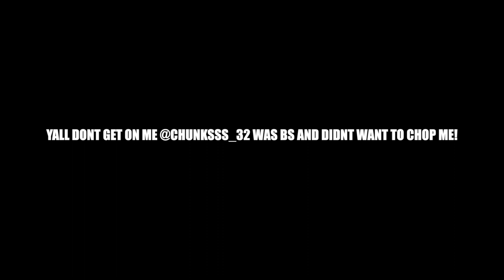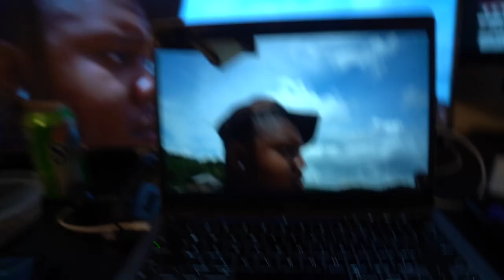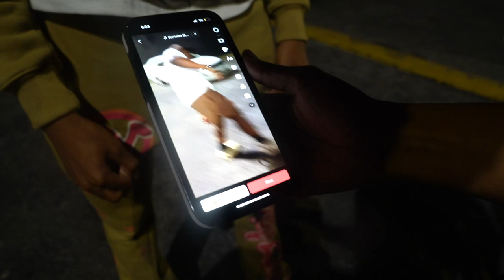MY FIRST TIME MEETING UP WITH THE 205 DREAM TEAM! ** MUST WATCH**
This my first time meeting member from the 205 Dream Team this not all the members.